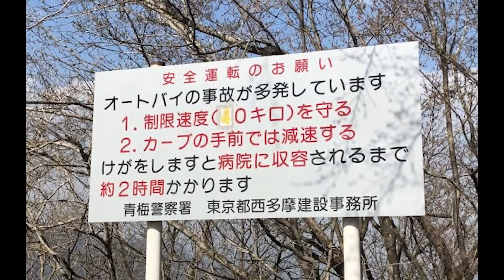峠で煽ってきた走り屋がいたので信号待ちで声かけたらとんでもない事実が・・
案件、お仕事依頼はこちらまで

バイク「KTM 890DUKE R」
メット「SHOEI Z-7」
インカム「SENA30K」
※カットとテロップのみ外注